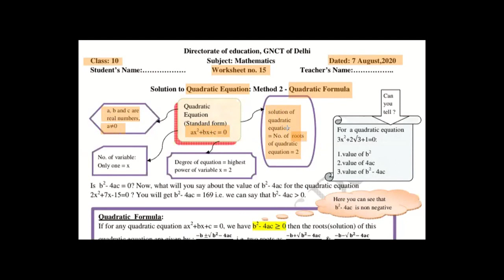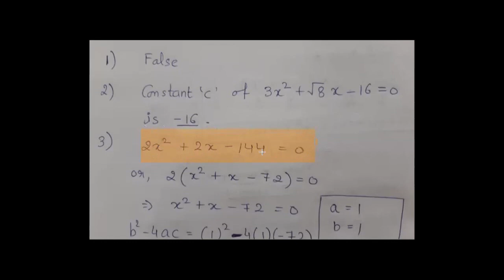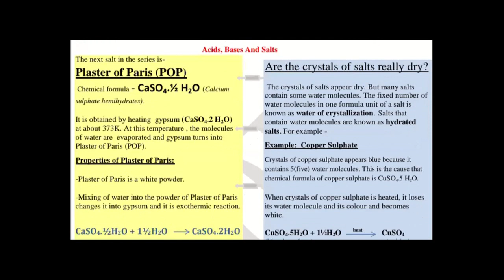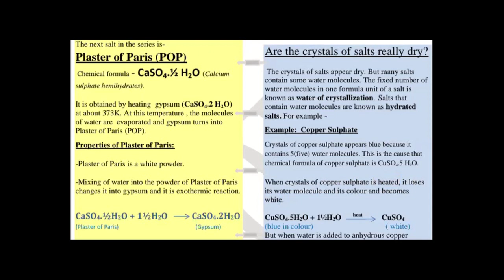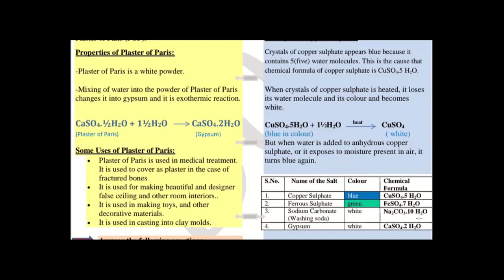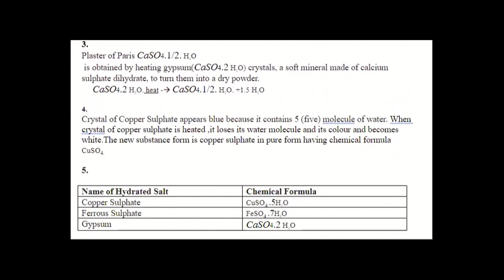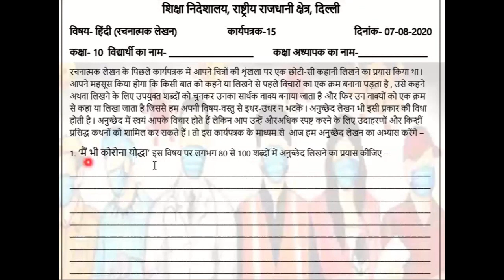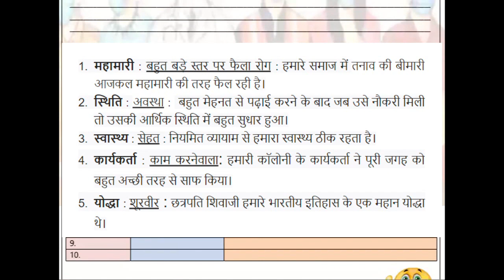7th August, Friday Class 10th DOE Worksheet 15 Solution for Math, Science, Hindi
Students, i want to point out one error,
In Question 4,    4 x8 should be 32 not 24
Kindly to the correction and solve quadratic Equation using quadratic formula as explained in the video. I am sure you will be able to solve it. Share your correct answer in the comment section.

7th August, Friday Class 10th DOE Worksheet 15 Solution for Math, Science, Hindi